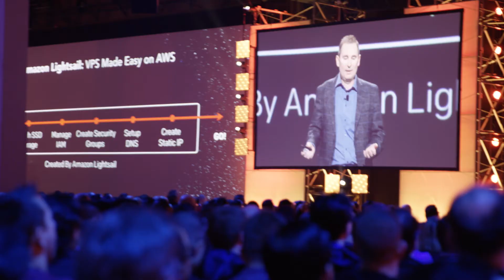Global Partner Summit at AWS re:Invent 2017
Check out the full list of activities happening at this year's event! Please join us for the Global Partner Summit at AWS re:Invent 2017 on November 27 and 28 at the MGM Grand in Las Vegas. Global Partner Summit will provide members of the AWS Partner Network (APN) opportunities to connect, collaborate and discover. You’ll learn how to leverage AWS technologies to serve your customers and how the APN program can help you build and grow your business on AWS.